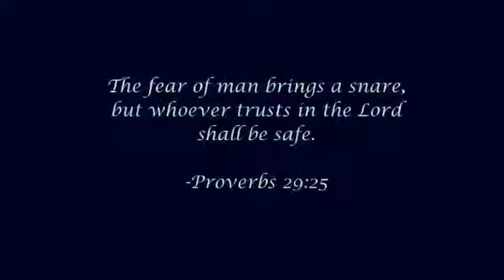He is protector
Video from n pandiraja80